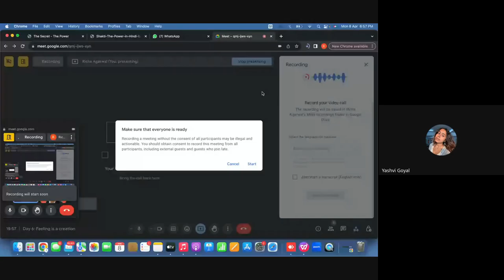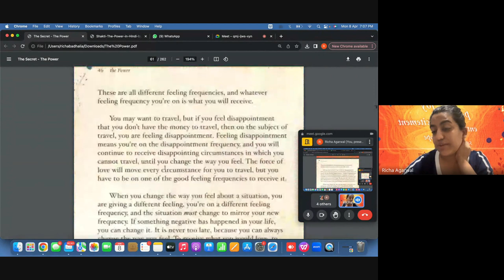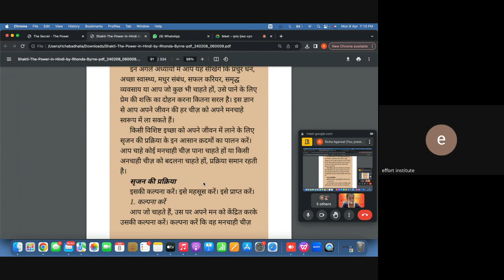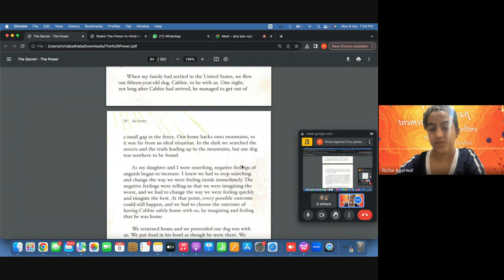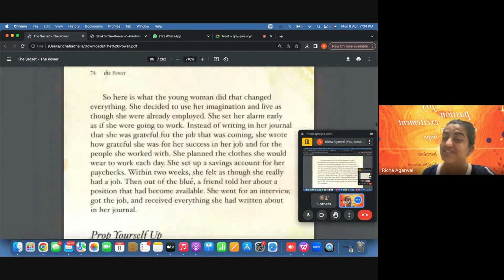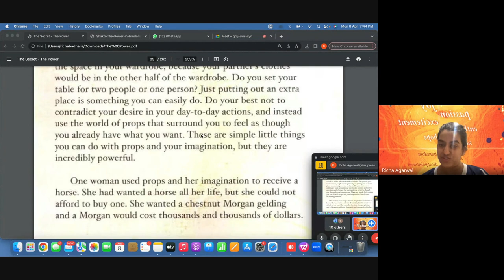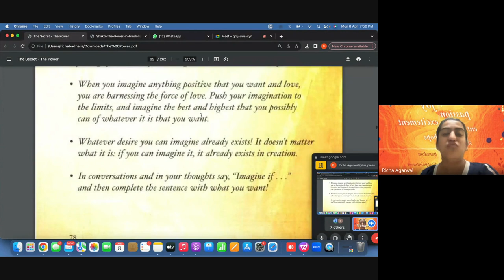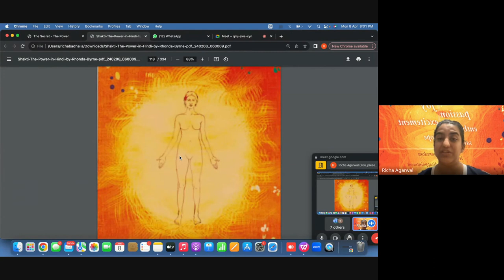Day 6 Feeling is a creation 2024